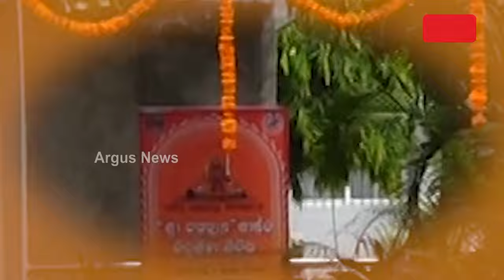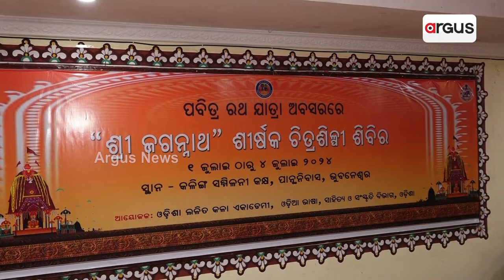ଭକ୍ତର କାନଭାସରେ କାଳିଆ ସାଆନ୍ତ || Canvas || Lord Jagannath Art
ଆଖି ଯେଉଁ ଆଡ଼କୁ ଯାଉଛି ସେପଟେ ଚକାଆଖିକୁ ଦେଖୁଛି। କିଏ ଭକ୍ତ ବଳରାମ ଦାସଙ୍କର ବାଲି ରଥ ଆଙ୍କିବାରେ ବ୍ୟସ୍ତ ତ ଆଉ କିଏ ଦାରୁରେ ଦିଅଁଙ୍କୁ ଆଙ୍କୁଛି। ଏଠି ଶିଳ୍ପୀର ହାତ କାଳିଆ ସାଆନ୍ତଙ୍କୁ ଆଙ୍କୁନି ବରଂ ଭାବରେ ମଜି ଯାଇଛି। କାନଭାସ ଓ କାଳିରେ କାଳିଆର ବିଭିନ୍ନ ଲୀଳାକୁ ବର୍ଣ୍ଣନା କରୁଛନ୍ତି ଶିଳ୍ପୀ।